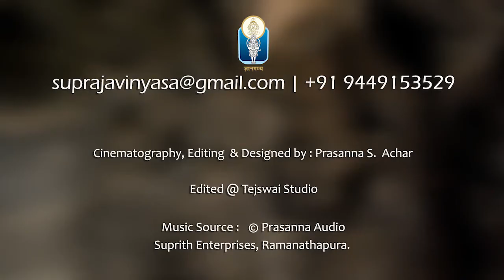NAVARATRI VAIBHAVA by Vid Venugopalachar Agnihotri (JnanaGamya)